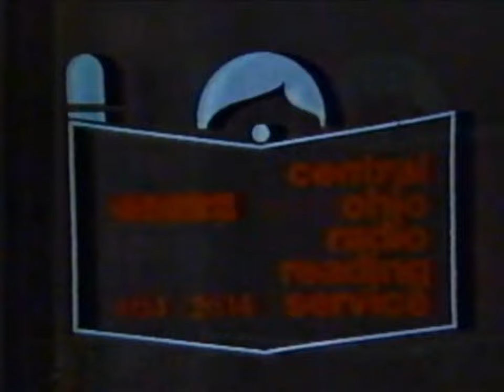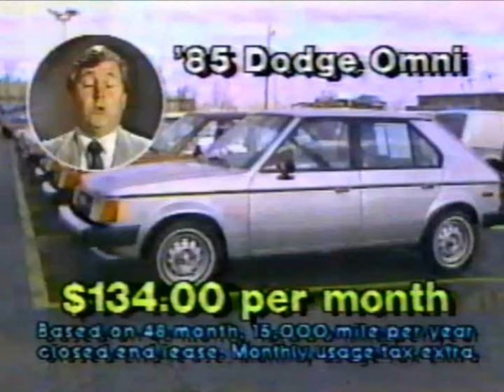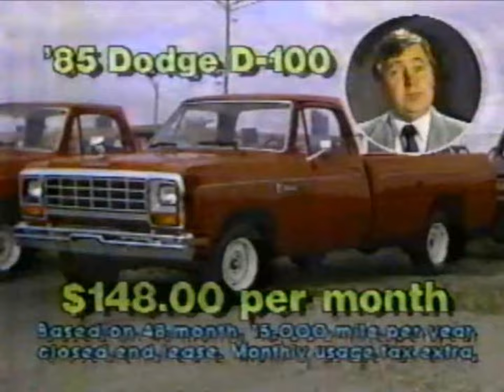WTTE commercials, 1/13/1985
Source: Seen during the end of "Taking Advantage", during the movie "Charlie Chan in London" and during "The Lone Ranger".

00:07 - Break #1
02:16 - Break #2
04:25 - Break #3
06:38 - Break #4
08:52 - Break #5
11:04 - Break #6
13:18 - Break #7
15:01 - Break #8
16:47 - Break #9 (one incomplete ad)